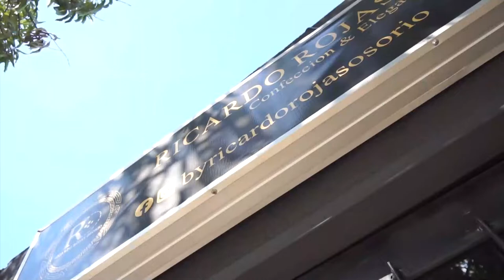MOTOCICLISTA MURIÓ TRAS COLISIONAR CONTRA UN ÁRBOL EN BECERRIL